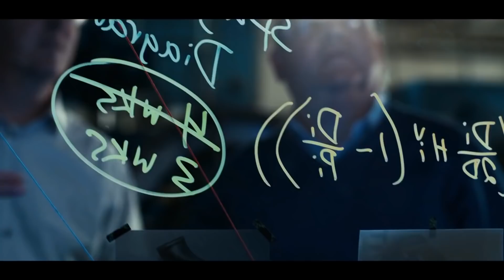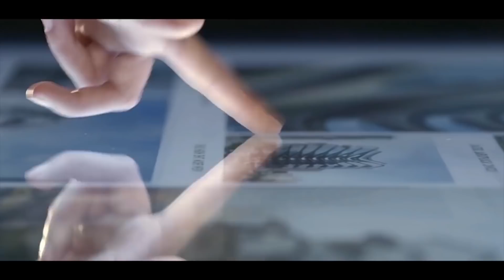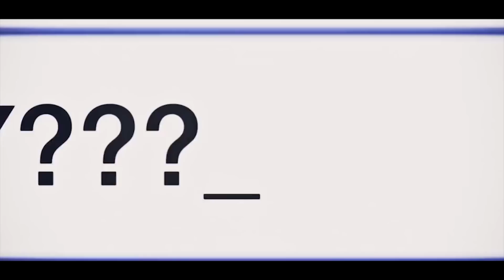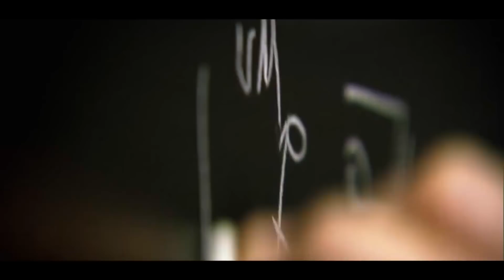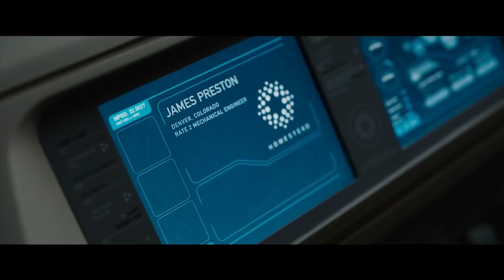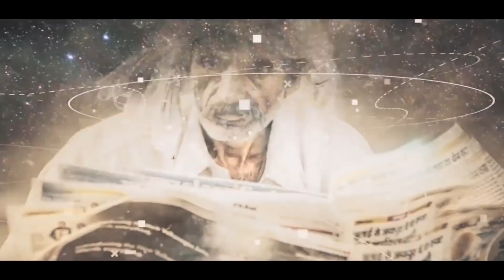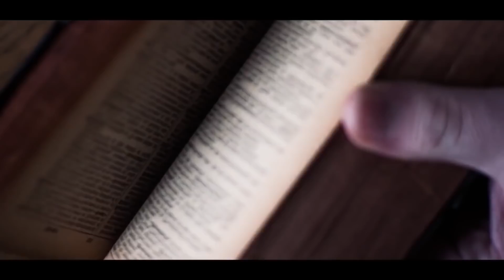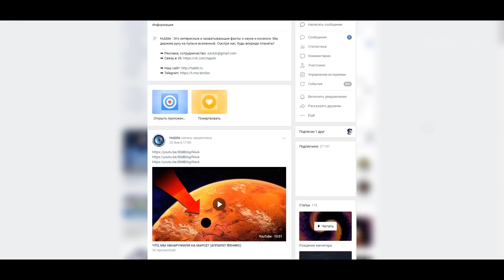Сборник - Невероятные Космические Феномены. Есть ли жизнь во Вселенной на самом деле?